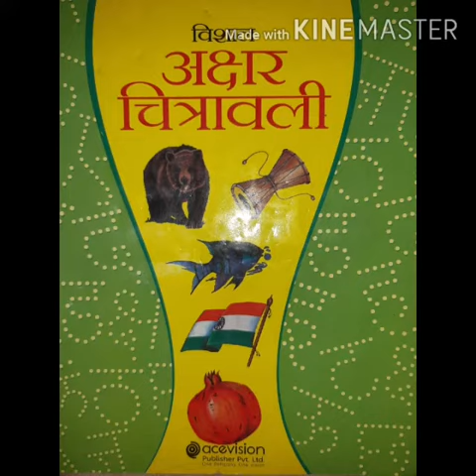Sr.Kg..Hindi(writing)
Video on Hindi (writing)